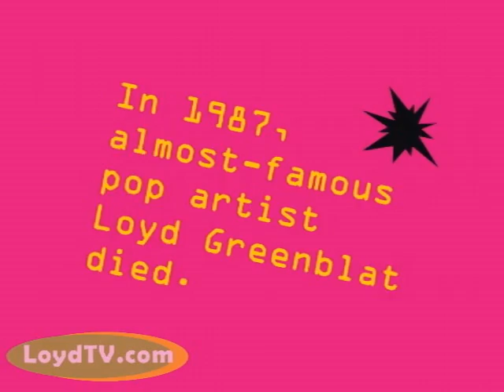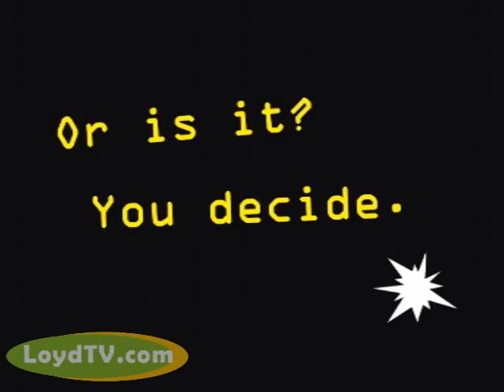Welcome to LoydTV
Loyd is dead. Long live Loyd.